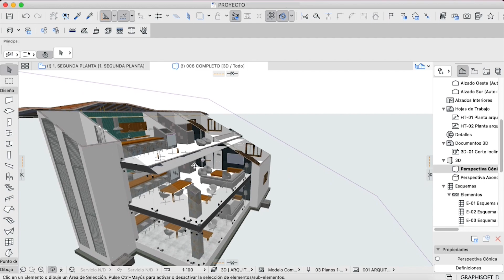Sección 3D | Personalizada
Conoce la herramienta que te permite visualizar de manera rápida ciertas secciones 3D de tu proyecto, todo directamente desde el modelo, ademas, puedes guardar las vistas y utilizarlas para documentar o crear visualizaciones muy interesantes.